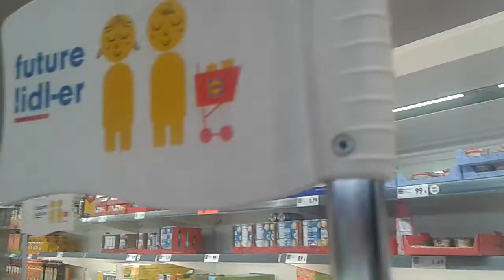WORLS SMALLEST SHOPPING CART IN THE WORLD!